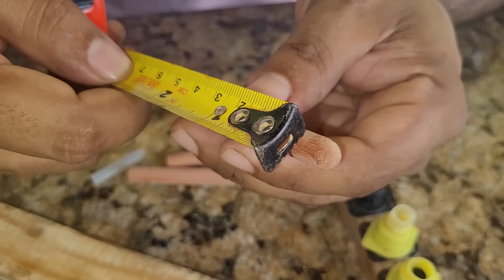PRODUÇÃO DE RAINHA com CUSTO BAIXO / Primeiro passo🐝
video sobre Produção de abelhas rainha,  este é o primeiro passo,  e é como preparar as cúpulas,  pode ser usado de plástico também,  mas gosto mais de cera, pois as abelhas aceitam melhor, se inscrevam e ative o sino para não perder os próximos vídeos,  gratidão a todos, que Deus abençoe a vida e a apicultura de vocês

Caixa postal
Juliano Rocha de Souza Cordeiro
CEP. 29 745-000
Bairro caixa d'água
Rua Valdemar ott  num. 144
São Domingos do norte ES